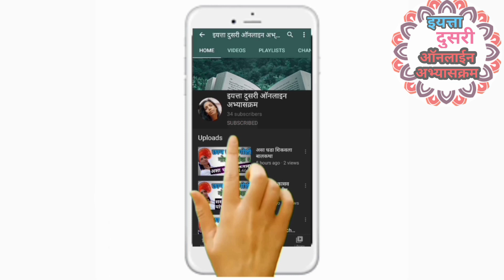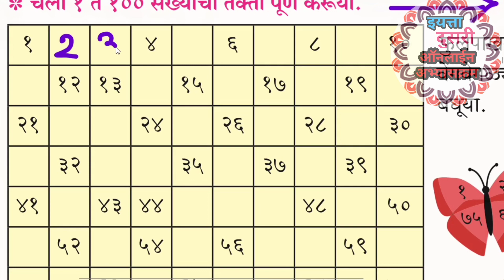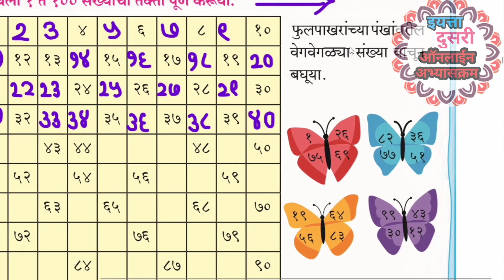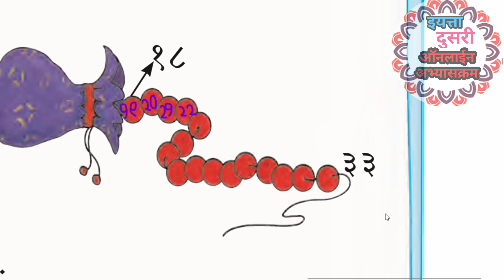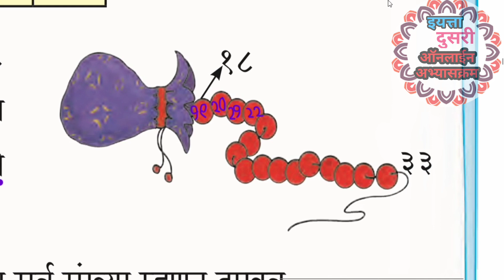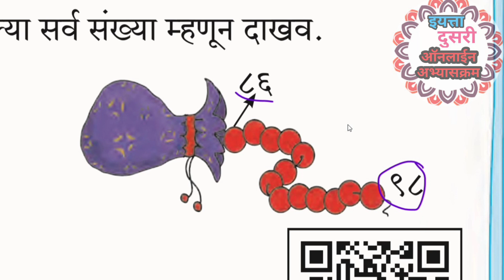संख्यांच्या जगात | इयत्ता दुसरी | गणित